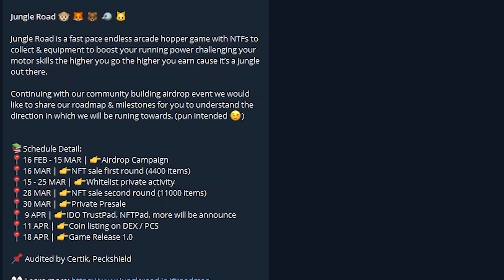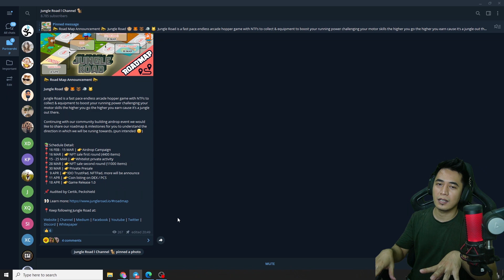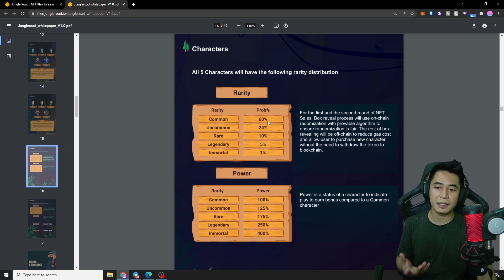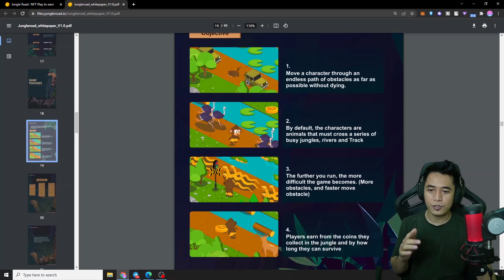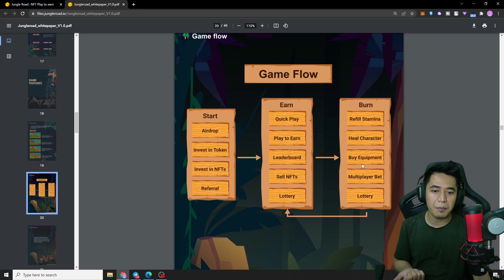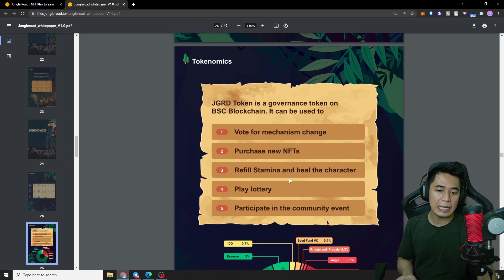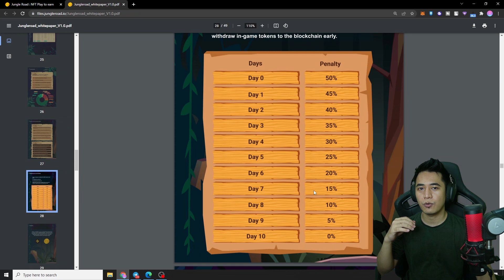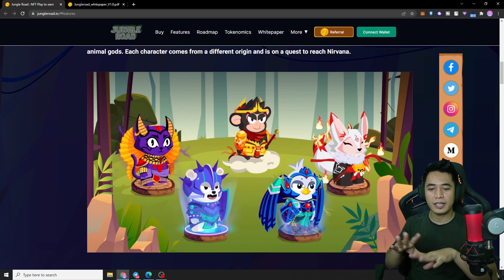NFT GAMES JUNGLE ROAD - LIVE AIRDROP RILIS DI APRIL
1st NFT sale
NFT sale diakdakan tgl 16 maret 2022 jam 2pm UTC
hanya 4,400 box available dangan harga 99 (BUSD)